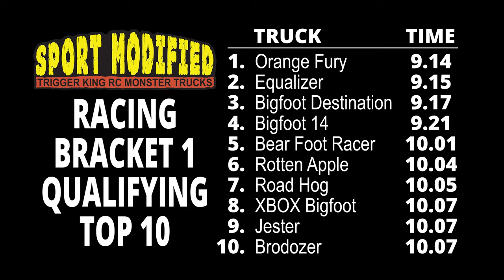NEW RACING SEASON! Sport Modified Brkt.1 - Trigger King R/C Monster Trucks - Apr.2, 2023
The 2023 Summer debut event was on April 2.  The Sport Mod class is always a popular one, with 25 trucks qualifying and then racing side by side on a tear drop-shaped track at jbscalegraphics.com Field Of Dreams Raceway.